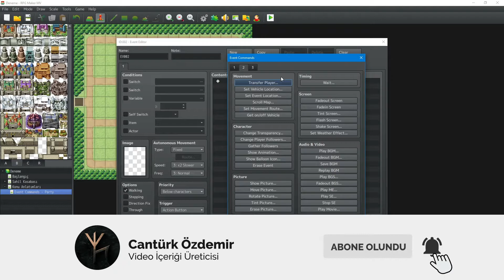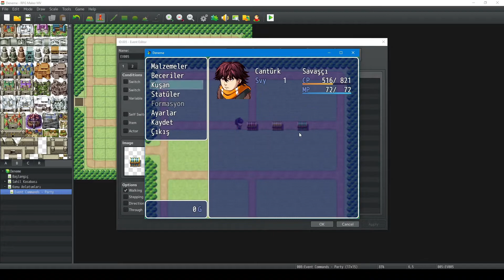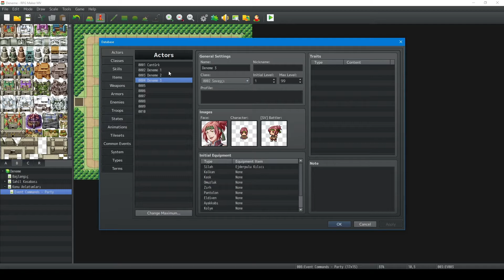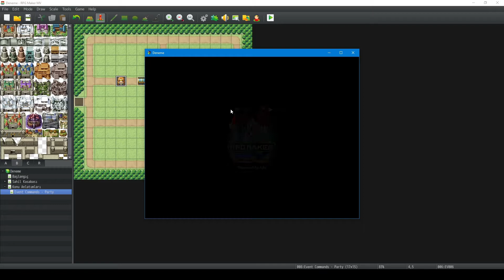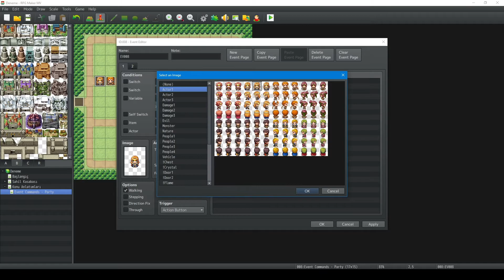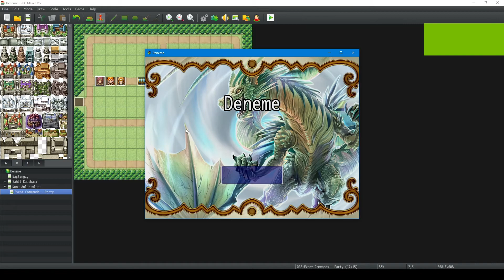RPG Maker MV #8.2 - Event Commands - Party [Türkçe]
Herkese merhabalar; RPG Maker MV 8.2. bölümüyle karşınızda.

Bu bölümde, Event/Event Commands menüsünde bulunan Party alanını anlatıyoruz.
• Change Gold
• Change Items
• Change Weapons
• Change Armors
• Change Party Member başlıklarının ne işe yaradıklarını inceliyoruz.

Bu bölümde, Change Party Member başlığının ne işe yaradığını inceliyoruz. 2 veya 3 bölüm sonrasında partiye altın, öğe, silah, zırh karşılığında karakter eklemeyi anlatacağım.